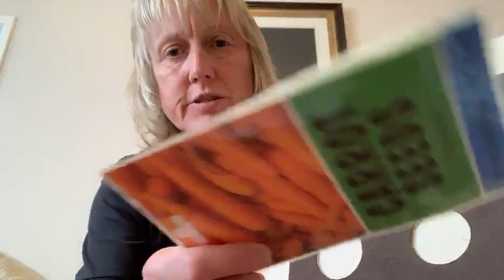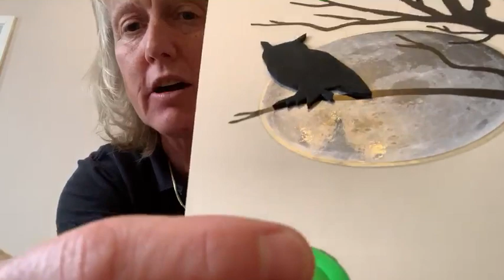Anna's Allotment Bake │Bag Books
Anna visits Pete's allotment to help sew some carrot seeds and pull up the grown ones.  Back home they decide to make a carrot cake - but how long will it take to bake?

This story is available to purchase from the Bag Books virtual bookshop. Follow this link to find out more and get your hands on your own copy!